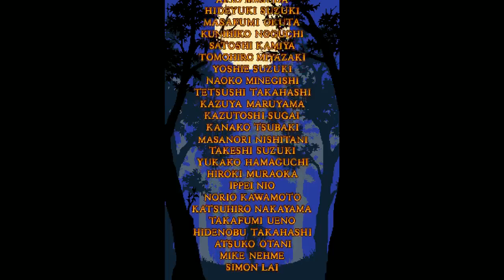Castlevania : Order of Ecclesia part 6 (fin)